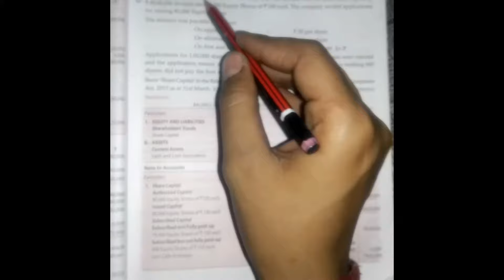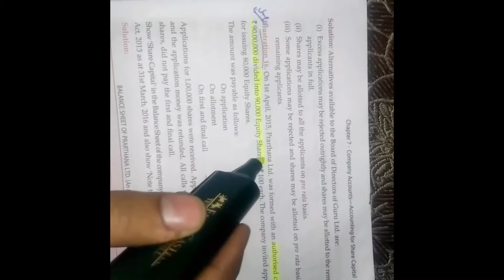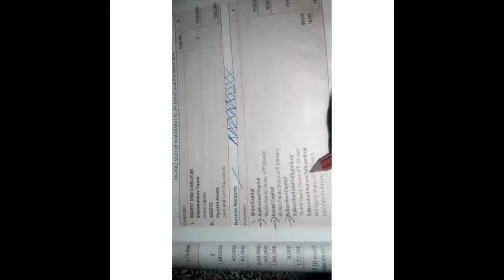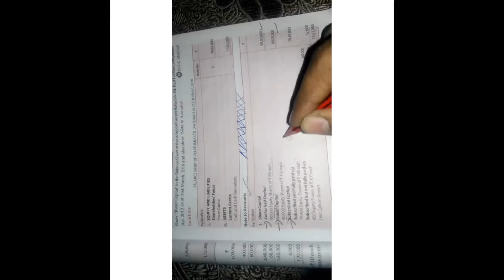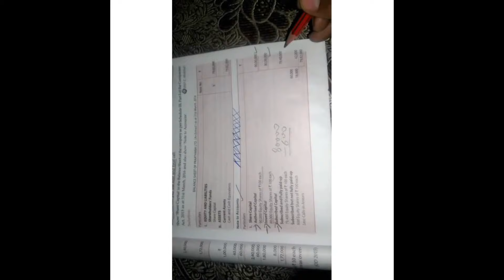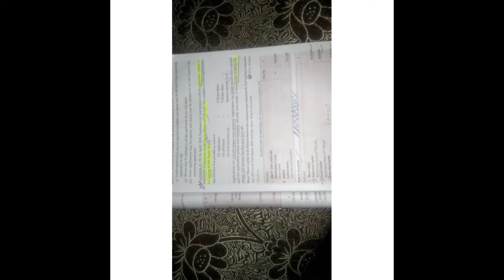12 class account board exam important question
The brilliant study centre  gaurav tyagi